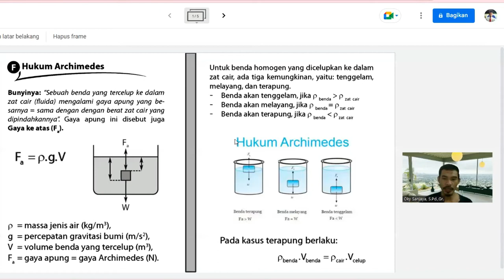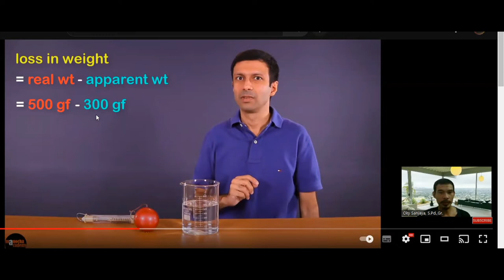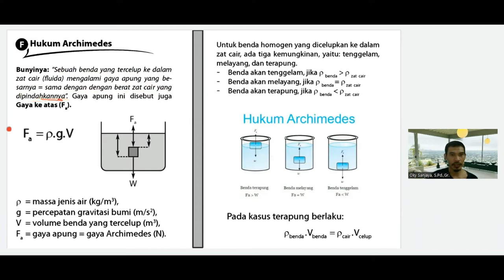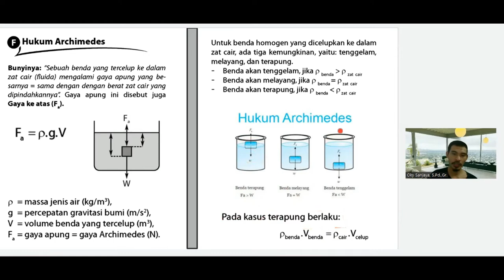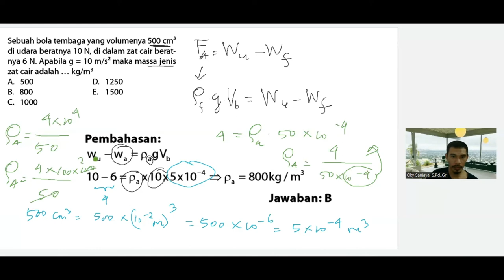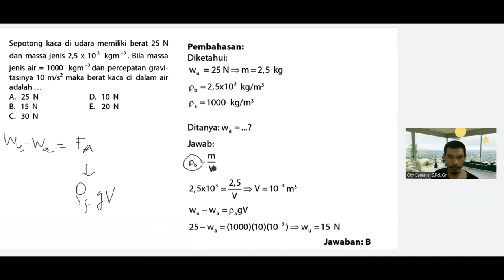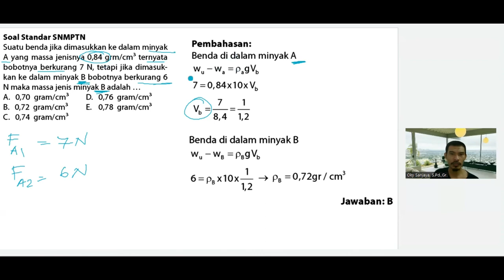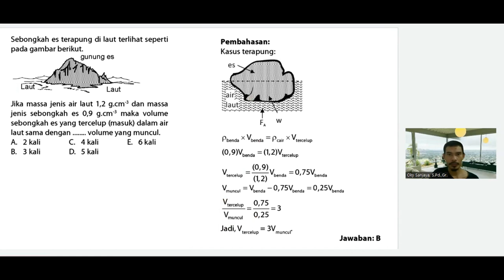Hukum Archimedes dan Pembahasan Soal